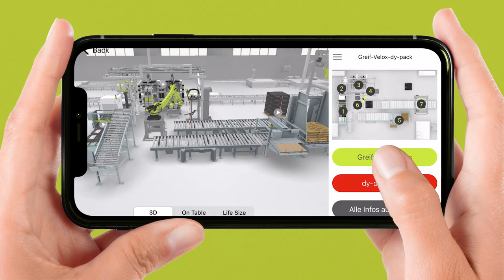Vuframe App VeloVac Full-Line in 3D und Augmented Reality (AR)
Erlebe die VeloVac Full-Line in 3D & AR mit Vuframe! 🚀
Tauche in die Welt unserer Vakuumpacker ein und sieh sie dir in Lebensgröße an - direkt vor dir, dank Augmented Reality. Jetzt auch mit Safedyvac-Säcken von Dy-Pack für höchste Produktqualität.
Entdecke mehr aus jedem Winkel.

Experience the VeloVac Full-Line in 3D & AR with Vuframe! 🚀
Dive into the world of our vacuum packers and see them life-sized - right in front of you, thanks to Augmented Reality. Now featuring Safedyvac bags from Dy-Pack for the highest product quality.
Discover more from every angle:.